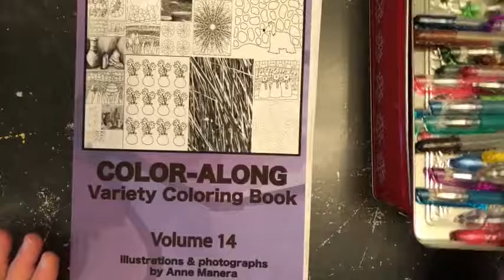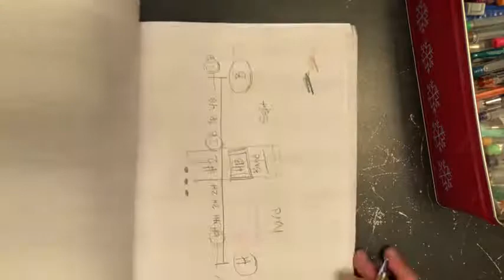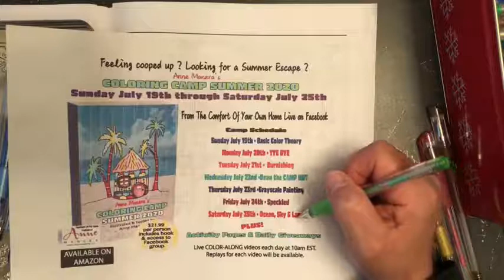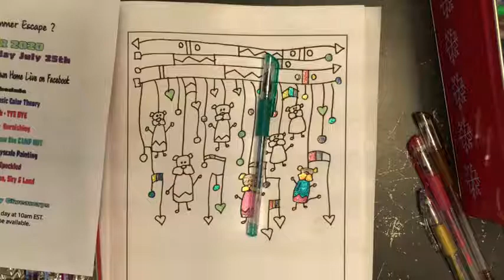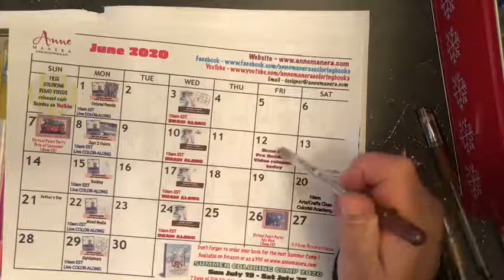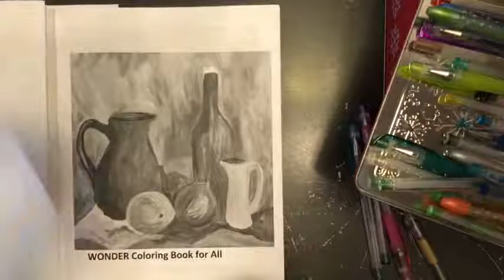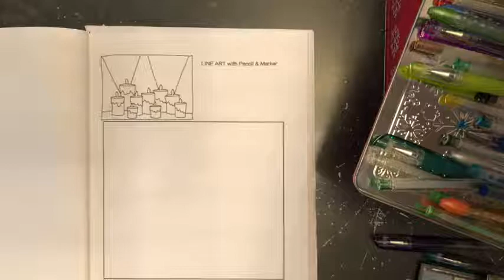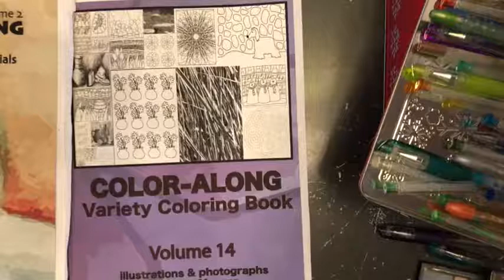Glitter Gel Pens Color Along with Anne Manera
Today’s topic is Glitter Gel Pens